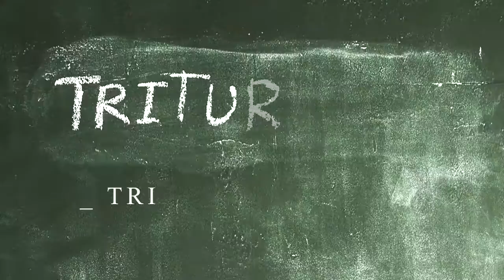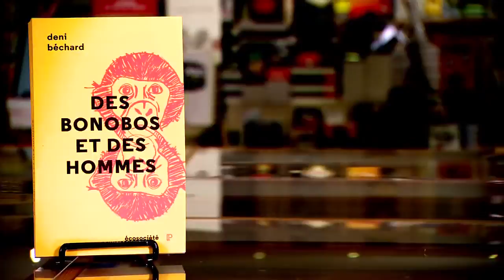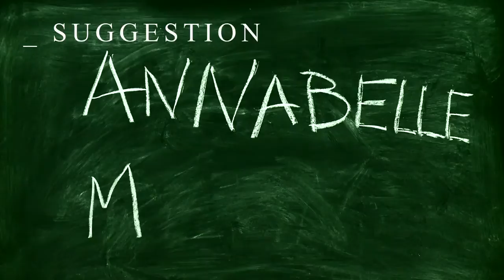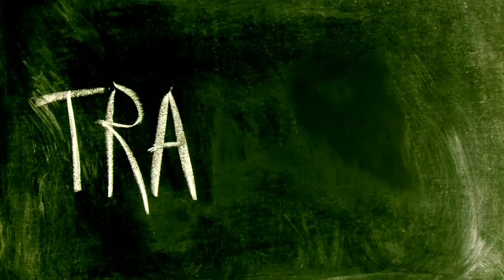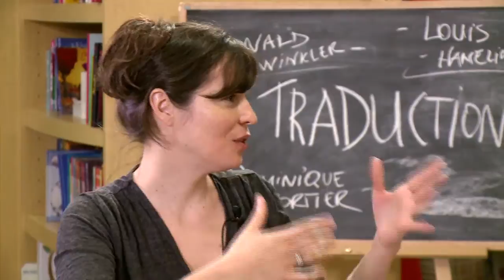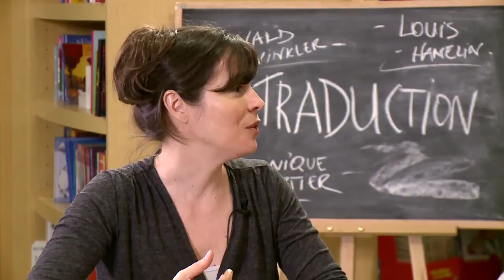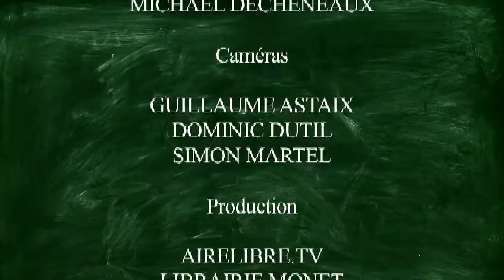Rature et lit : la traduction littéraire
Bienvenue à Rature et lit : la traduction
Animation Elsa Pépin

On connaît souvent peu les traducteurs, métier de l'ombre et pourtant essentiel à la littérature. Une mauvaise traduction peut gâcher un livre; une bonne traduction, lui donner une seconde vie. On discute aujourd’hui du pouvoir de la traduction avec Dominique Fortier, Donald Winkler et Louis Hamelin.